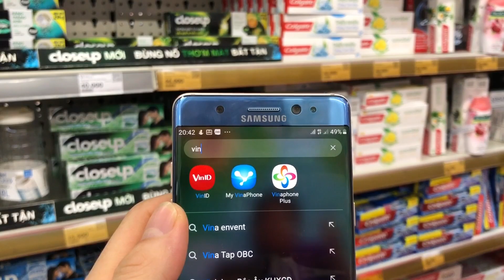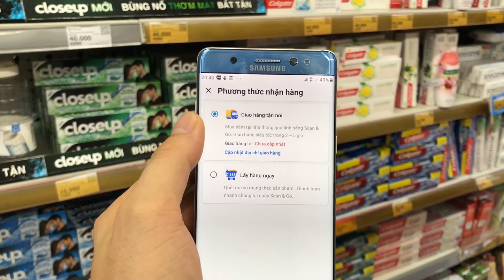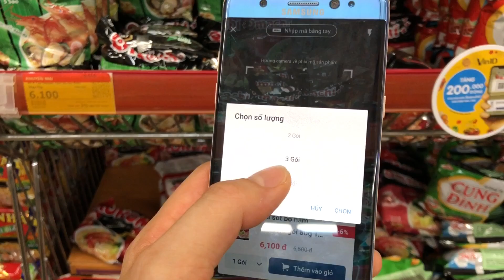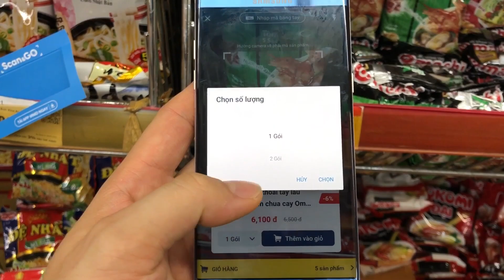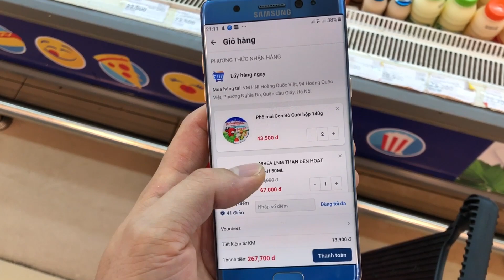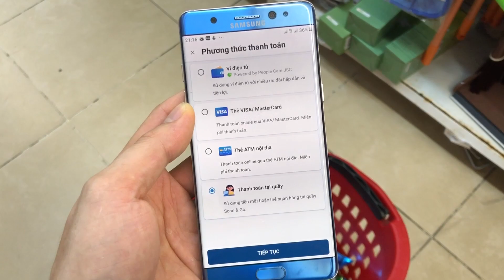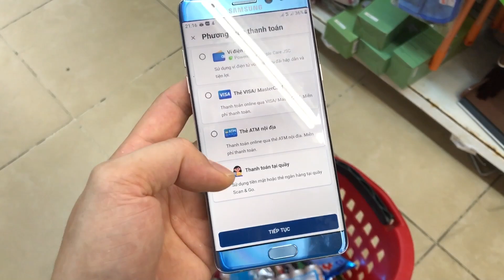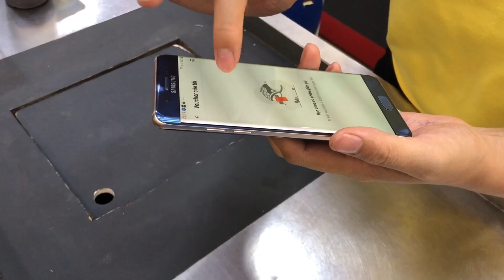Hướng dẫn sử dụng Scan&Go mua hàng tại siêu thị Vinmart được hoàn tiền 300K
Trải nghiệm tính năng mua hàng siêu nhanh Scan&Go của hệ thống Vinmart. Hướng dẫn chi tiết cách sử dụng Scan&Go.
Khách hàng lần đầu tiên sử dụng được tặng Voucher 200K và 100K VinID với thẻ Napas.